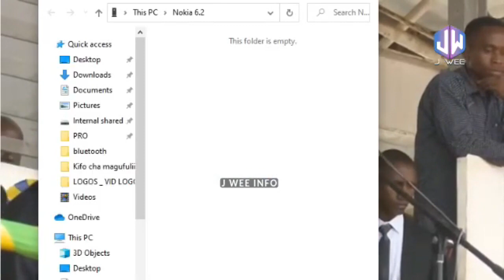BREAKING: Hali ya Mke wa MAGUFULI si shwali, Aenda Mwanza sio Zanzibar.